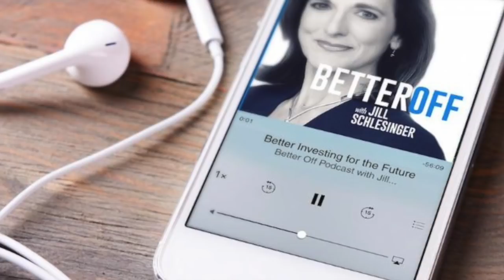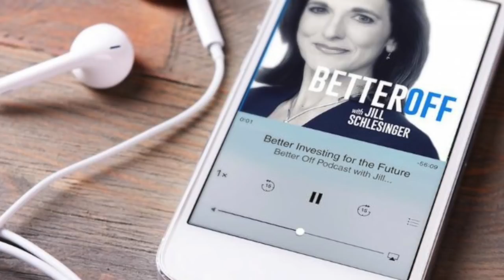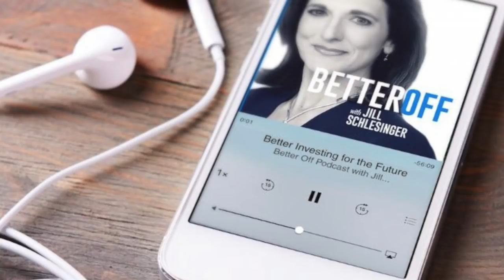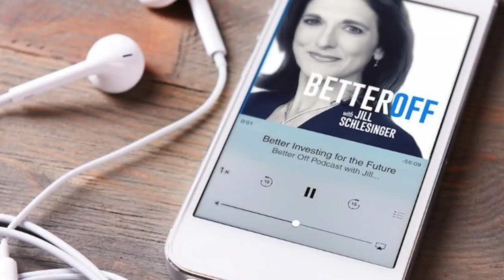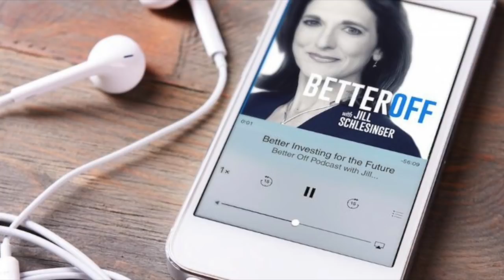State of the Economy with Diane Swonk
You guys know I’m a sucker for chatting with a rockstar economist, especially when it’s a woman! We did it earlier this year with Linda Yueh, and this week we’re doing it again with Diane Swonk.

Diane is one of the most respected macroeconomists, who maintains a unique perspective on the inner workings of Main Street as well as Wall Street. She is an expert on the economics of the labor market, monetary policy and structural changes that are distinct from economic cycles.

All of this came in handy as we chatted about global and domestic economic conditions, touching on a variety of topics such as:

-Will there be more interest rate hikes?
-Are we on the verge of another recession?
-What is the biggest threat facing the global economy?

With a network that includes economists, industry leaders and geopolitical experts, Diane advises policy makers at all levels of government, including central bankers.

She is a member of the Council on Foreign Relations, serves on the Sitting Committee to the Booth School of Business at the University of Chicago and advises the economics department at the University of Michigan.

She has testified before Congress to improve the quality of economic data and on the causes and consequences of income inequalities.Have a money question?